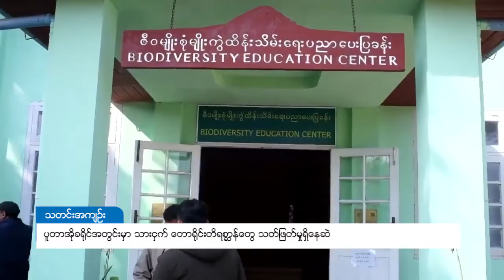DVB - ပူတာအိုခ႐ိုင္အတြင္းမွာ သားငွက္ ေတာ႐ိုင္းတိရစာၦန္ေတြ သတ္ျဖတ္မႈရွိေနဆဲ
စားဝတ်နေရေးအတွက် အစားထိုး စီးပွားရေး လုပ်ငန်းတွေ မဖန်တီးပေးသ၍ သားရဲတိရစ္ဆာန် သတ်ဖြတ်မှုတွေကို တားဆီးဖို့ ခက်ခဲနေဦးမယ်လို့ ခါကာဘိုရာဇီ သားငှက်ထိန်းသိမ်းရေး တောအုပ်ကြီးက ပြောပါတယ်